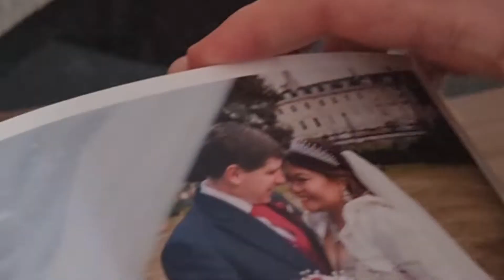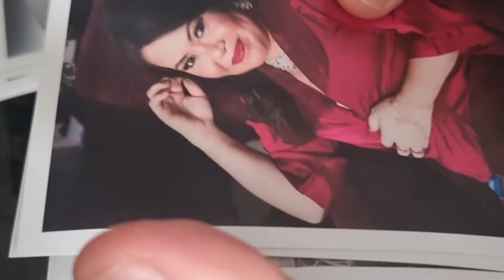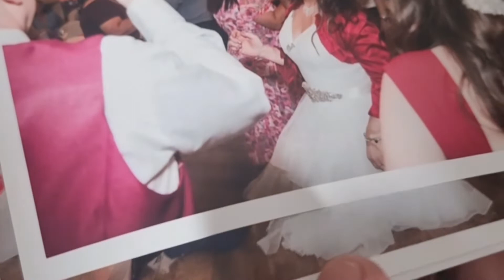Wedding Photo Box || Coneyslifestylein uk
Wedding Photo Box || Coneyslifestylein uk wedding in uk married my British man ❤️🇬🇧💕